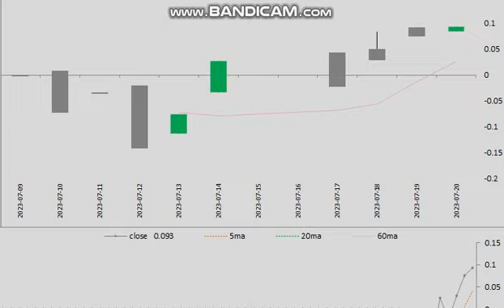20230720 Dummy League 01